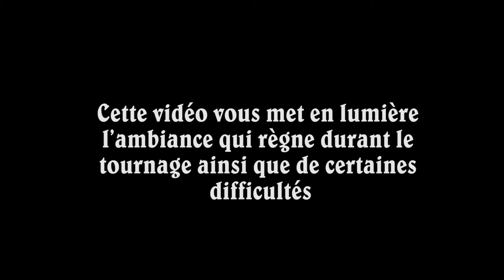Les moments forts de la congolaise 242 en 2015_Making Of,message des voeux